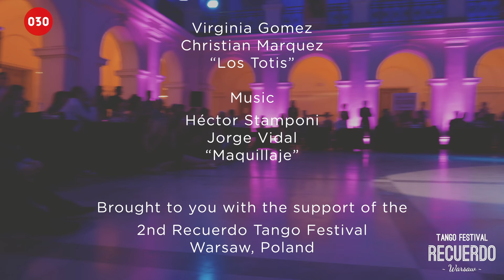Virginia Gomez and Christian Marquez – Maquillaje, Warsaw 2017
Virginia Gomez and Christian Marquez dance “Maquillaje“ by Héctor Stamponi, sung by Jorge Vidal, at the 2nd Recuerdo Tango Festival 2017 in Warsaw, Poland.